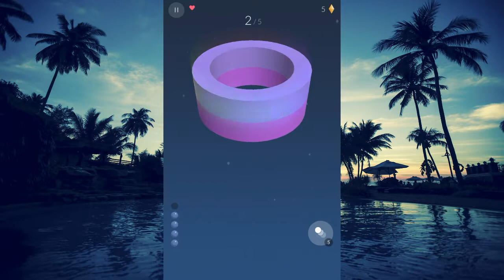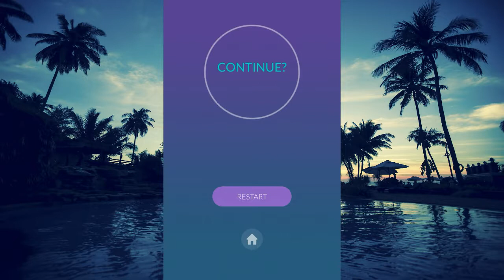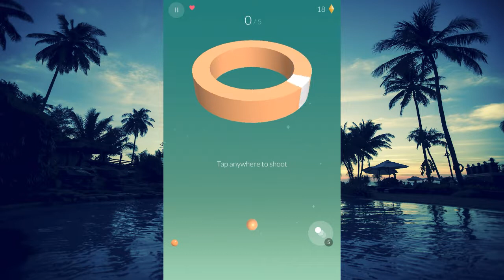Paint Hit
* 100's of levels
* Challenge the bosses. Can you master their quirks?
* Great audio to help you get in the zone
* Messy painting fun